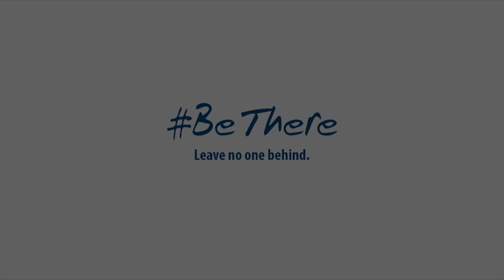US Rep. Van Drew Discusses Switching Parties, Trump & Biden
Steve Adubato is joined by U.S. Rep. Jeff Van Drew (R) - NJ, 2nd Congressional District, to discuss his decision to switch from the Democratic to the Republican Party, President Trump’s leadership throughout the pandemic and his thoughts on Joe Biden’s selection of U.S. Sen. Kamala Harris as his Vice Presidential running mate.  9/5/20 #229